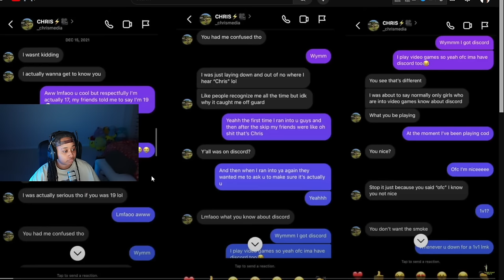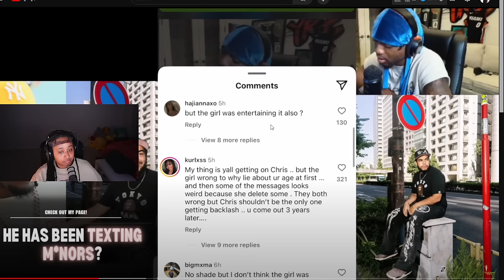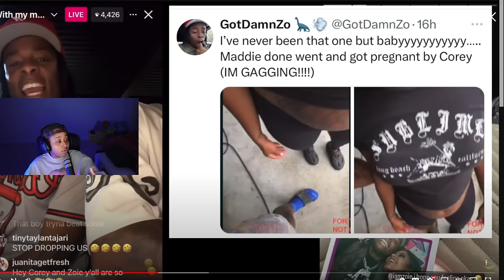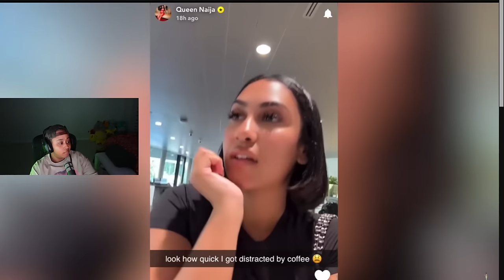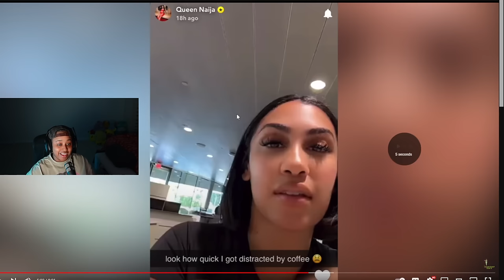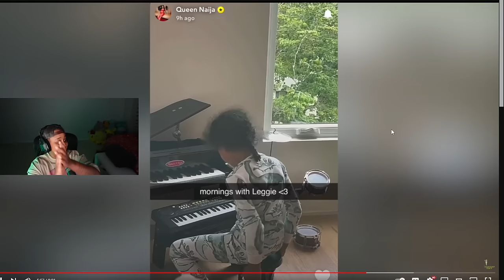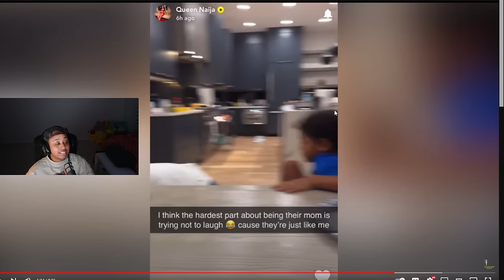Kai Cenat Camera Man Speaks Out 😳 Cardi B DONE WITH OFFSET 🤬 Zoie Reacts @ Corey GF Belly